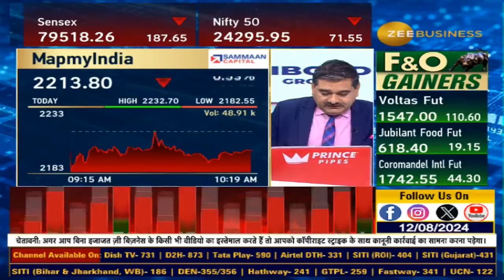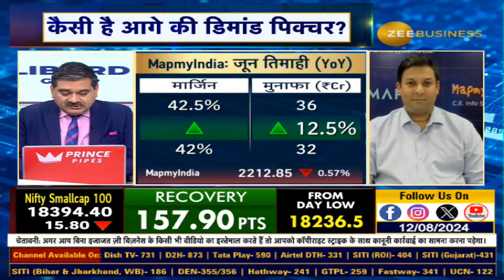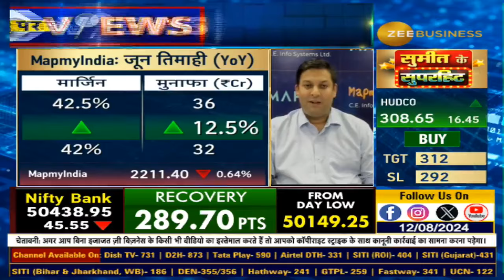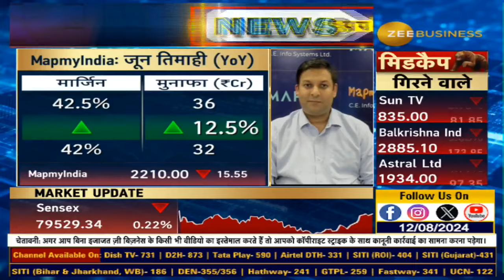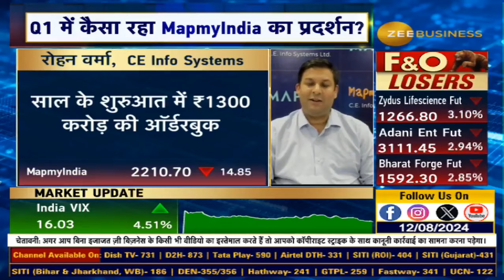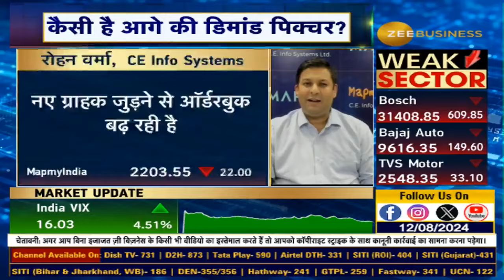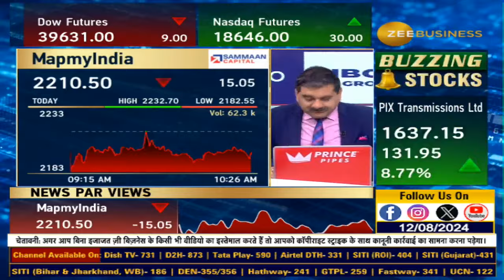News Par Views | MapmyIndia Q1 Update: ₹36 Crore Profit Boost & Future Outlook with CEO Rohan Verma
Q1 में कैसा रहा MapmyIndia का प्रदर्शन?

मुनाफा 12.5% बढ़कर ₹36 करोड़

आगे कैसा रहेगा MapmyIndia का कामकाज?

देखिए नतीजों पर  रोहन वर्मा, CEO & ED, CE Info Systems (MapmyIndia) से @AnilSinghvi_ की खास बातचीत...